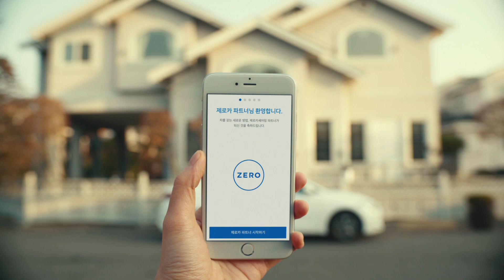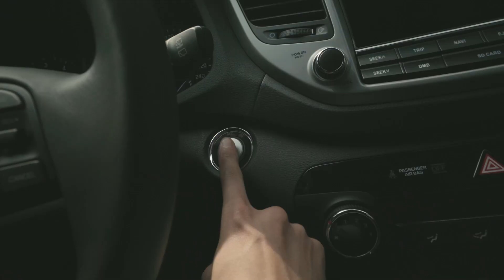[SOCAR] 제로카셰어링 튜토리얼